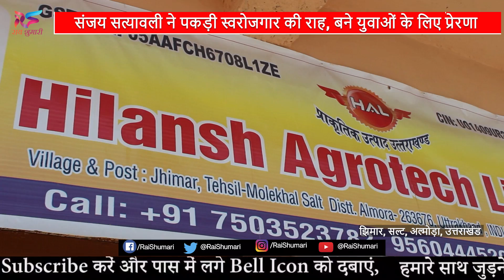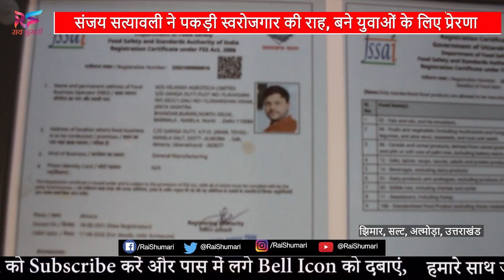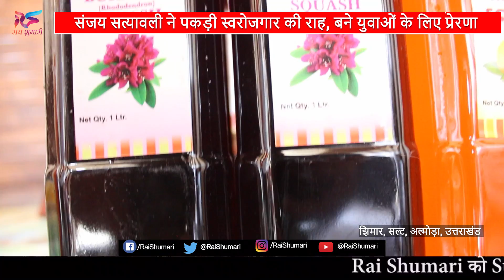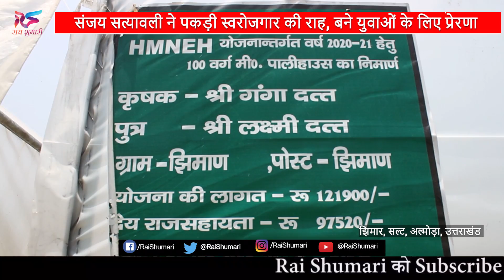मजबूरी ले गई थी दिल्ली, अब मजबूत बनकर लौटे पहाड़ तो युवाओं के लिए बन गए रोल मॉडल, दे रहे रोजगार